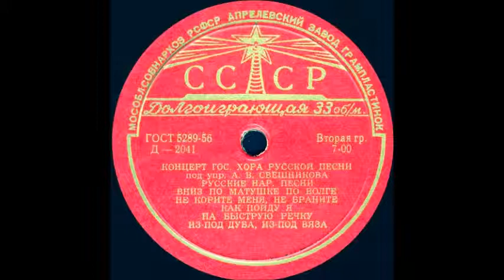КАК ПОЙДУ Я НА БЫСТРУЮ РЕЧКУ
Оцифровка грампластинки "КОНЦЕРТ ГОС. ХОРА РУССКОЙ ПЕСНИ под.упр. А.В. СВЕШНИКОВА РУССКИЕ НАР. ПЕСНИ" сторона 2 (Д-2041) трек 3 формат Гранд (25см) 33 об/мин